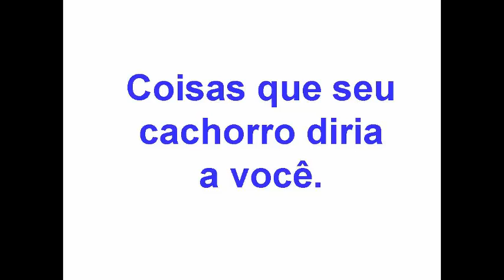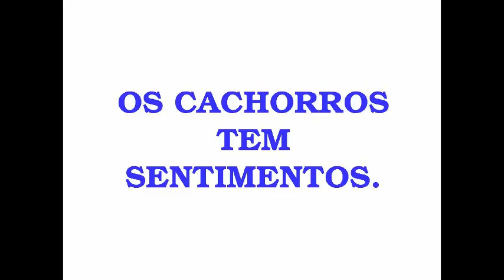Cachoros conversando com as pessoas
Um vídeo Emocionante, os sentimentos dos cachorros.